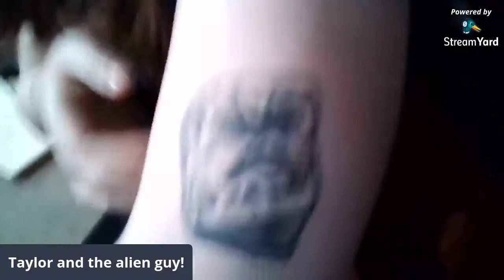THe Rear View Mirror 08